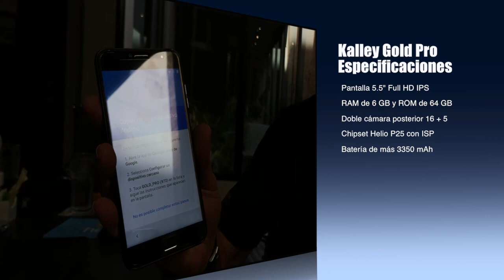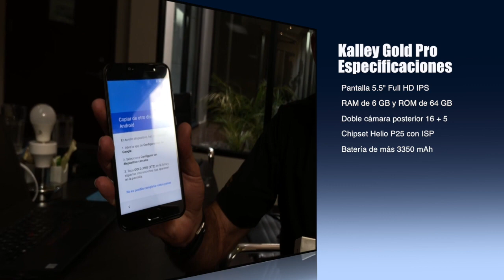Qué tan interesante es el Kalley Gold Pro?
Gold Pro: un interesante SmartPhone de la marca colombiana Kalley!